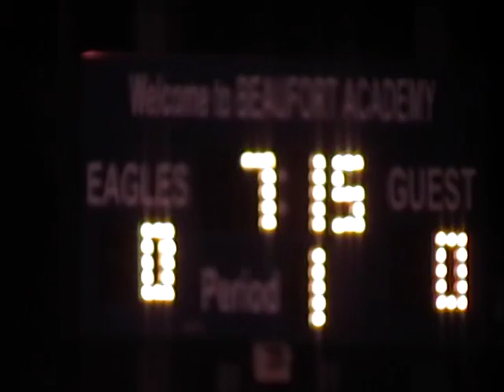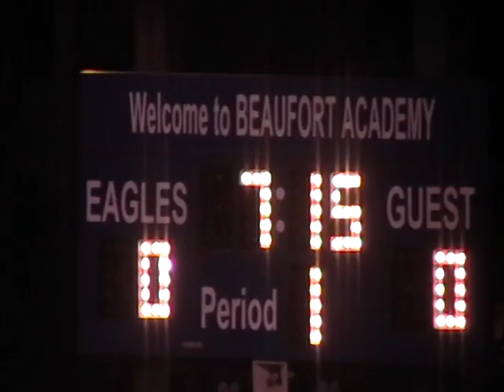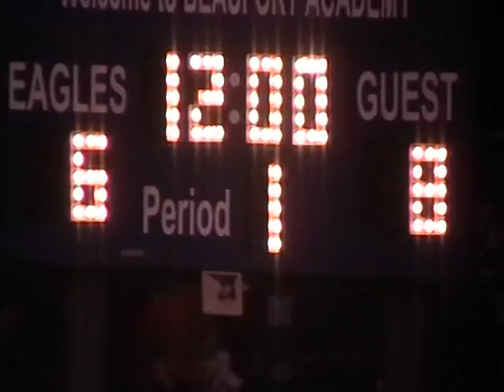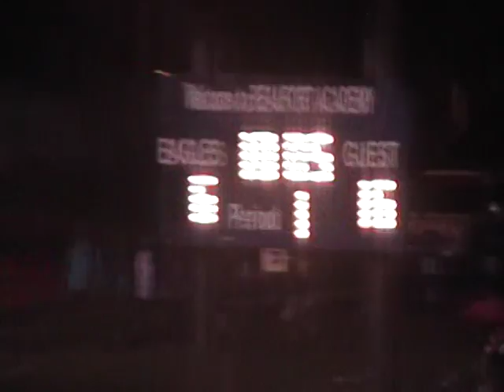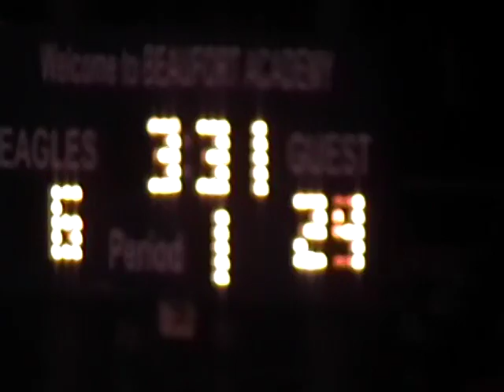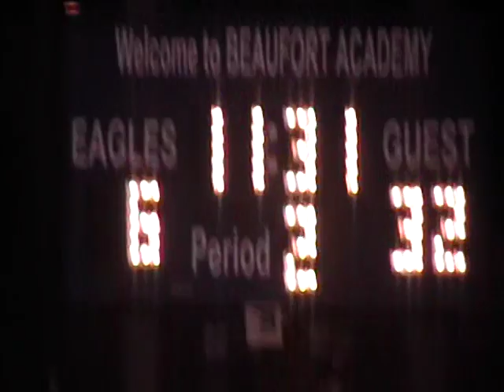11-1-2013 Patrick Henry @ Beaufort Academy (Part One)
Roster
#2 Blair Moore (10)
#6 Levi Williams (11)
#7 Tucker Cochran (12)
#8 DeKelly Pittinger (9)
#9 Mitchell Hanna (9)
#13 Hunter Taylor (11)
#17 Drayton Carson (10)
#18 Joseph Wilson (12)
#21 Adan Curiel (9)
#22 Will Tuten (10)
#23 Bryson Stanfield (10)
#26 Nolan Thames
#31 Gill Griner (9)
#33 Alex Jones (9)
#47 Tyler Morehead (9)
#56 Travis Hauptmann (10)
#57 Chris Miller (10)
#62 Reeves Altman (9)
#89 Cody Youmans (12)
#91 Brandon Prince (11)
#99 Justin Williams (11)

Coaches
Mike McCoy
Greg Moore
Larry Manuel
Nick Gohagan